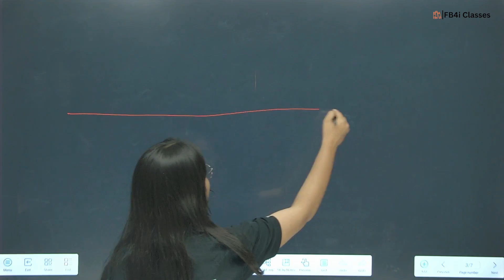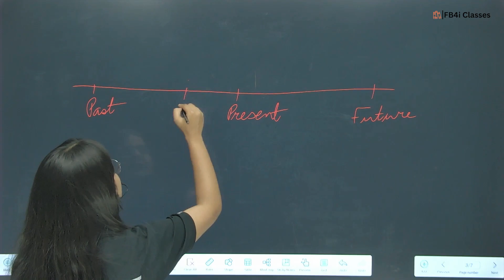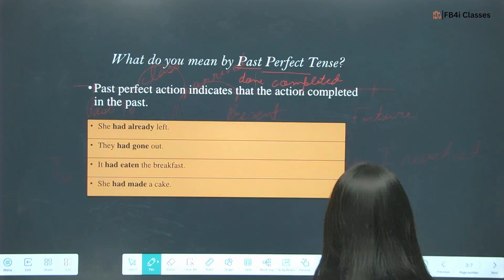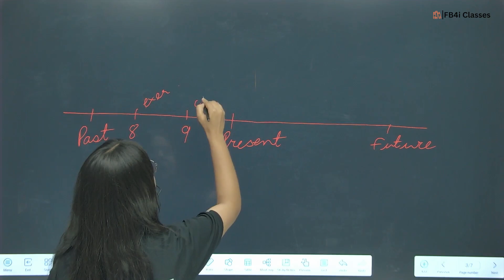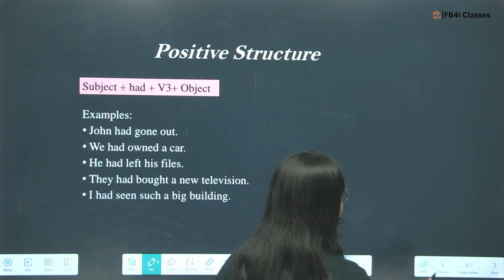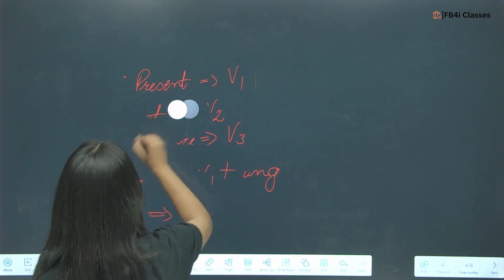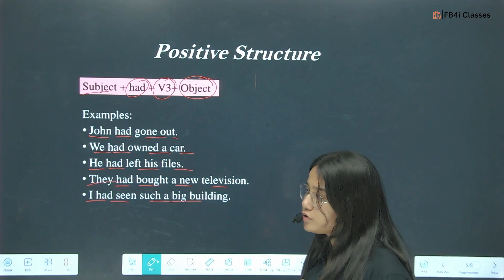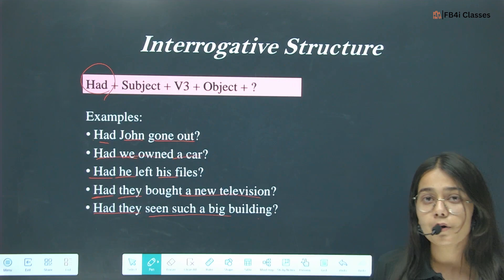The Past Perfect Tense | English Grammar Lesson with Example - Fb4i classes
The Past Perfect Tense allows us to express actions that were completed before a certain point in the past. Throughout this lesson, we'll explore the formation, usage, and nuances of the Past Perfect Tense, equipping you with the skills to use it confidently in your writing and communication.

Why study from FB4i Classes?
FB4i Classes is an online education platform that helps gives You NCERT/CBSE curriculum based free full courses from 9 to 12 class that you can perform well in any and all exams you give in your academic career.

📚 Explore the World of Learning:
At FB4I Classes, we're passionate about education and committed to helping you succeed in your academic journey. Whether you're a student, teacher, or lifelong learner, our channel is your trusted resource for knowledge and growth.

🌟 Let's Learn Together:
Learning is a lifelong adventure, and we're here to guide you every step of the way. Together, we'll unlock your full potential and reach new heights of knowledge and success.